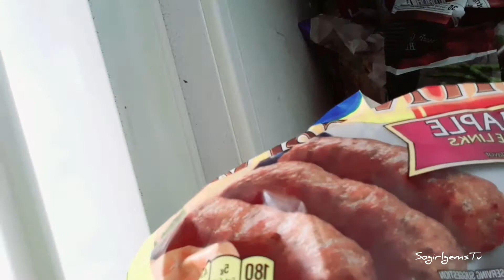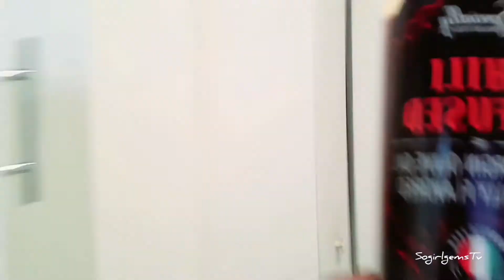Vlogmas day 23 2022 Episodes Saturday Works